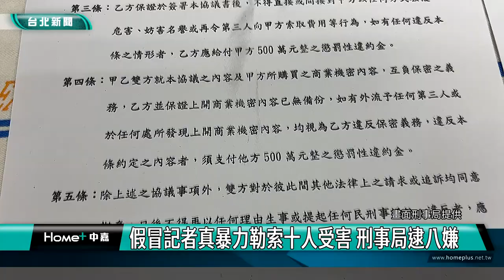暴力 勒索|記者 徵信社|跟監 偷拍|刑事局 警方|2023 中嘉新聞|假冒記者真暴力勒索十人受害 刑事局逮八嫌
假冒記者在汽車旅館跟監偷拍  嫌犯組團暴力勒索 十名被害人受害

刑事局偵破一個暴力勒索集團，嫌犯會在台北市某些知名汽車旅館埋伏選定目標後伺機在被害人車上安裝GPS追蹤器長期進行跟拍，再假冒記者身分或者是以製造假車禍等方式獲取被害人個資確認婚姻狀況，然後以影片進行勒索，目前已知有十人受害，警方經過長期追查將林姓主嫌等八人拘提到案並依恐嚇取財、妨害自由、組織犯罪防制條例等罪嫌移送新北地檢署偵辦。

維安特勤隊攻堅，喝令嫌犯趴下，這個犯罪集團以林姓嫌犯為首，於台北市中山區、內湖區的知名汽車旅館外埋伏，鎖定對象伺機裝置GPS追蹤器，之後長期跟拍被害人畫面，再以假車禍、假討債等方式得知目標身份與婚姻狀況後即出面恐嚇被害人，要求以數十至上百萬元之價格將拍攝影片贖回，否則就要向媒體或家人公開散布相關資料，以此強暴脅迫方式恐嚇取財，目前已知有十人受害。

警方表示嫌犯還會以假冒記者等身分來獲取被害人個資，交付贖金後主嫌就會與被害人簽訂寫有商業機密的合約書。

警方共拘捕林姓主嫌等8人到案，並查扣手機、筆電、GPS追蹤器及DV錄影機、現金、本票、文件等證物，警方已依恐嚇取財、妨害自由、組織犯罪防制條例等罪嫌移請臺灣新北地方檢察署偵辦。警方也呼籲國人，遭遇歹徒恐嚇勒索請保持冷靜，切勿於簽署任何文件、契約、本票，並立即撥打110報案專線，線上警網可立即提供必要協助。